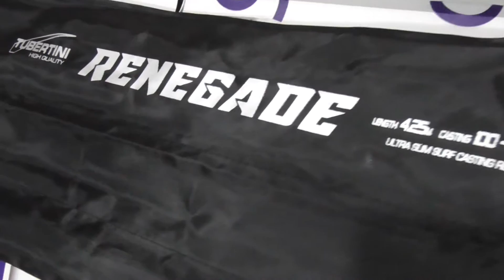15084 CAÑA SURFCASTING TUBERTINI RENEGADE 425 HIBRIDA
CAÑA TUBERTINI PARA EL SURFCASTING